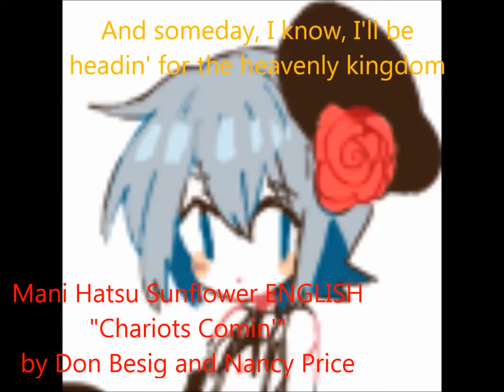【初マニ ENGLISH】 Chariots Comin' 【UTAU WIP カバ】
I got this CVVC English voicebank quite a while back, but I never used her much. I started making a CVVC UST for an old spiritual that I thought was too cute. I used sheet music, and I'm not sure if any other producers use actual sheet music.
UST: Iris-P
Sheet Music: Don Besig and Nancy Price
Mani Hatsu ENGLISH was created by and belongs to KuroKitsuSan (Crow). All I own is my UST.